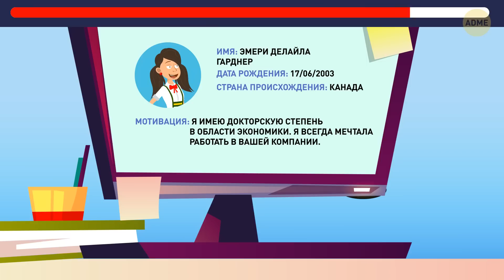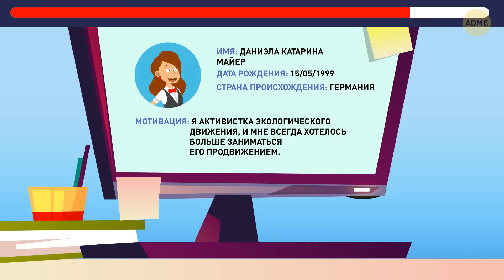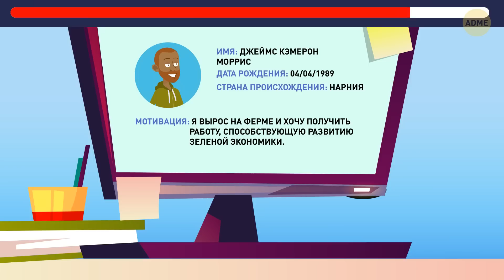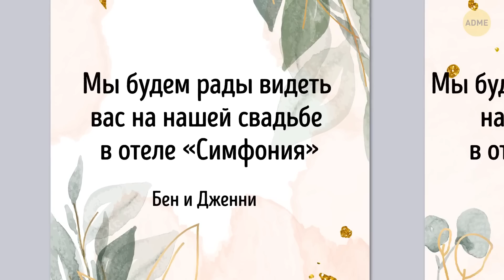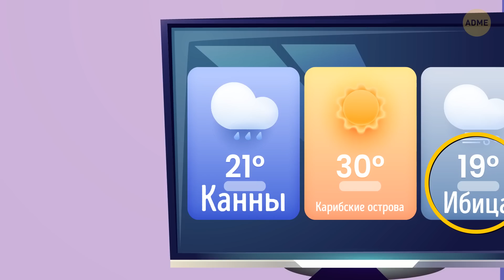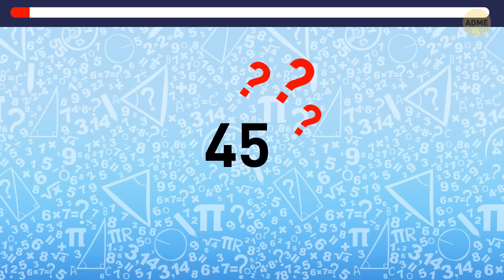Новый марафон с хитрыми головоломками для самых умных